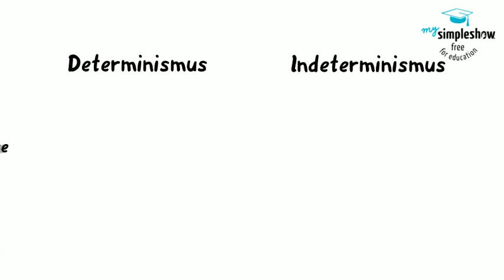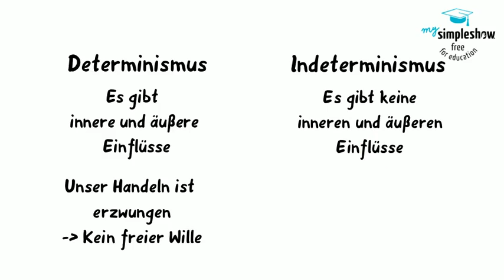Ethik Philosophie: Der freie Wille - Determinismus - Indeterminismus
In diesem Video erläutere ich das Problem des freien Willens und gebe eine kurze Einführung in die Positionen des Determinismus und Indeterminismus.